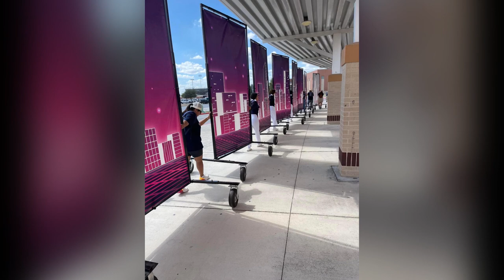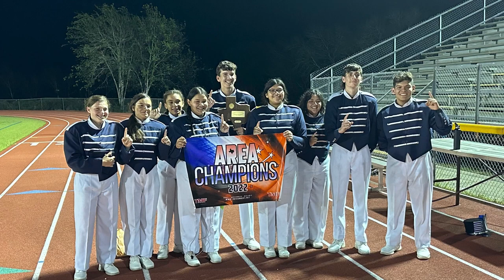Hondo Band Memories 2022-2023